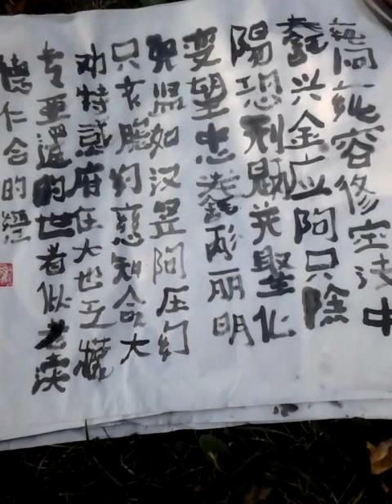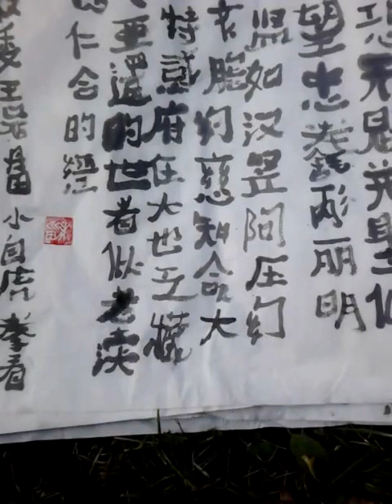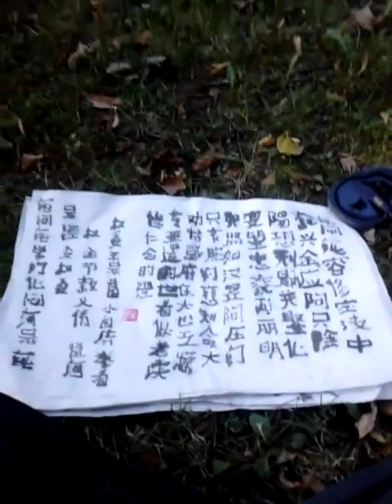ru bi dao yin dui yan pai zai nenng zhi je ren he de hai she tao te dao aho